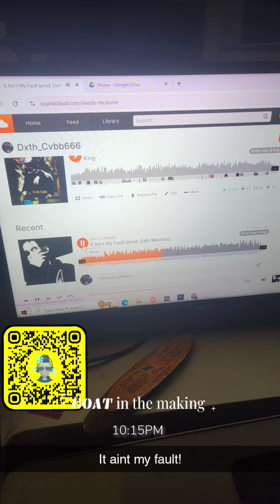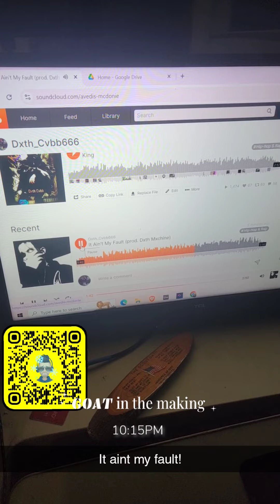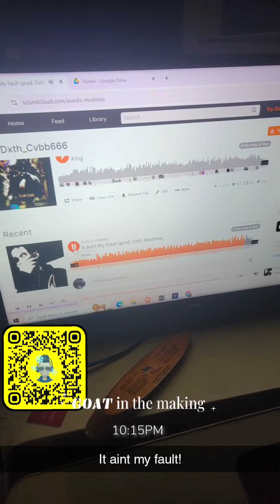Dxth Cvbb - It Aint My Fault (prod. Dxth Mxchine) demo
official song link:

Listen to It Ain't My Fault (prod. Dxth Mxchine) by Dxth_Cvbb666 on SoundCloud